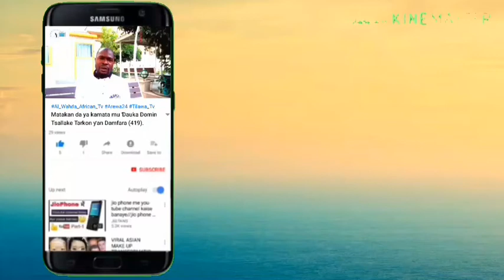Idan kayi amfani da wannan haɗin za ka sanya Uwargidan da amarya farin ciki. (Maganin mutuwar gaba).